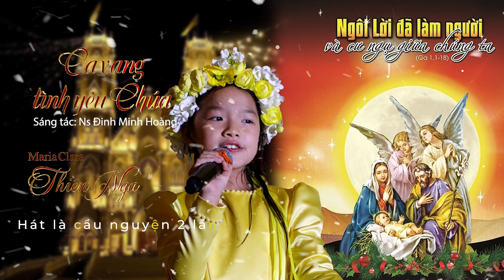Ca vang tình yêu Chúa - Maria Clara Thiên Nga